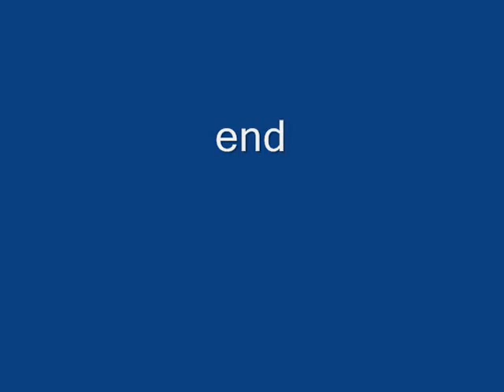Turkey Babies Come for a Drink on a Hot Day, June 2015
The six wild turkey babies come for water on a hot June morning. These are wild Rio Grande turkeys in Northern California. They leave to go into an open field--but wait cautiously to be sure it's safe